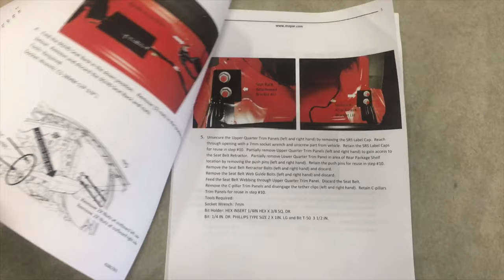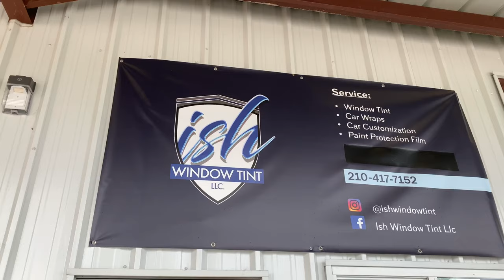Challenger Build Montage!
In today’s video we take it back to the beginning and fast forward to the challengers current state with an old fashioned montage! A lot of work has been done and it couldn’t have been done without the help of my friends and family. A huge shoutout to companies that have worked with me and have helped me bring my vision to life!

Artist: Droid Bishop
Song: Days Of The Running Man